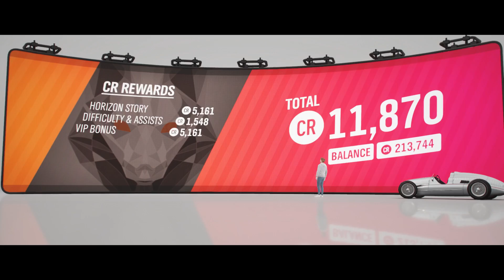Forza Horizon 4 Walkthrough Part 2 - Autumn Championship | Xbox One S Gameplay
We move in to the Autumn season and damn it looks good!